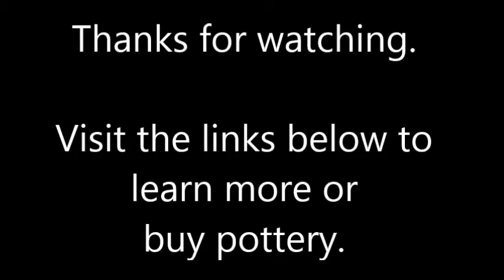Throwing a coffee mug